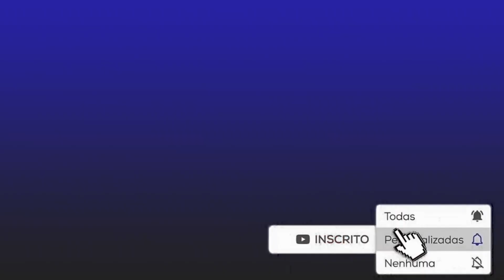NOTÍCIAS DO CORINTHIANS HOJE SAIBA MAIS SOBRE O COUTINHO SE TEM CHANCE DE VIR SIM OU NÃO!!!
Olá torcedor bando de loucos,sejam muito bem vindo ao canal Corinthians News,aqui você encontra as ultimas noticias do timão hoje,bem como as noticias de transferências do time do povo.

Se increva no nosso canal para não perder as ultimas noticias do corinthians.

Créditos da noticia:TERRA,UOL

Créditos da imagens:GOOGLE IMAGENS

Hello bunch of crazy fans, welcome to the Corinthians News channel, here you will find the latest timão news today, as well as transfer news from the people's team.